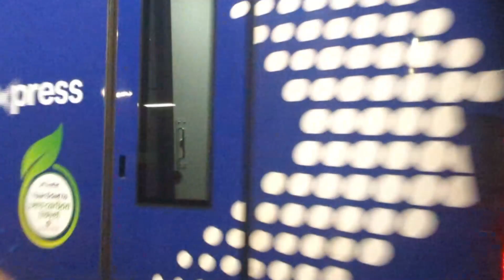A busy rush hour evening at Haymarket | Trainspotting | 23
During my November holiday where I went around the country going from Dorchester south to west. Our second stop on our trip was Edinburgh and there could only be one choice for spotting here. We got there quite late in the afternoon just like Leeds and being November it got dark early. I forgot to screenshot Realtime trains so the destinations are what I could see in the footage and from my own knowledge. This was video was taken on my old pixel 6 pro and the night footage isn't the best.

2D trains images:
Class 158 by WestRail642fan
Class 170 by WestRail642fan
Class 334 by WestRail642fan
Class 385 by WestRail642fan
Class 390 by WestRail642fan